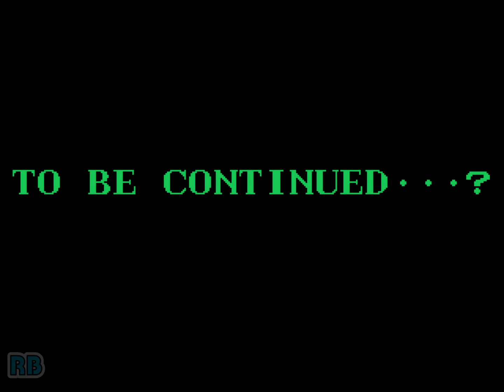1992 [60fps] Wizard Fire Dwarf ALL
ダークシールII / Wizard Fire (Over Sea v2.1)　Data East 1992　1cc　Player gheb　収録Ver Wolfmame0.183　clear all

ダークシールII

発売年：1992.05
開発／発売元：データイースト
ジャンル：アクション
コントローラ：8方向レバー+2ボタン
システムボード：専用基板
CPU構成[68000, HuC6280]　音源チップ[YM2151, OKI6295 (2)]

「光の四騎士」が魔王を封印してから2年後。魔物たちは再び勢力を増し、魔王復活の儀式に必要な生贄を集める為に各地の村を襲っていた。危急を告げられた光の騎士達は魔王を永遠に封印すべく再び立ち上がる。グラフィック・サウンド共に強化された、デコお得意の本格ダークファンタジー「ダークシール」の続編。前作に登場した忍者「キリカゼ」がいなくなった代わりにドワーフの戦士とエルフの女魔法剣士がプレイヤーキャラに追加されている。

Five legendary heroes must fight through the evil monsters in order to eradicate the evil presence from their kingdom, in this colourful, isometric scrolling multi-player beat-em-up.

Dark Seal II is another in a long line of derivative but playable fantasy-themed beat-em-ups that came to typify the arcade scene of the early nineties.

- TECHNICAL -

Game ID : MAS

Main CPU : 68000 (@ 14 Mhz)
Sound CPU : HuC6280 (@ 8.055 Mhz)
Sound Chips : YM2151 (@ 3.58 Mhz), OKI6295 (@ 7.627 Khz), OKI6295 (@ 15.255 Khz)

Players : 2
Control : 8-Way Joystick
Buttons : 2
= Attack, Magic

- TRIVIA -

Wizard Fire was released in May 1992 in US and Europe. It is known in Japan as "Dark Seal II".

Pony Canyon / Scitron released a limited-edition soundtrack album for this game (Dark Seal II : Data East Gamadelic - PCCB-00129) on September 17, 1993.

- SERIES -

1. Gate of Doom (1990)
2. Wizard Fire (1992)

- STAFF -

Game master : Yoshiyuki Urushibara
Project leader : Naomi Susa
Soft leader : Souichi Akiyama
Object graphic leader : Yohiyuki Ishibiki
Back graphic leader : Masanori Tokoro
Music leader : Mr. K
Soft : Haruyuki Kobayashi, Shinichi Suzuki
Character designer : Tomoki Matoba
Object designers : Kazumi Minagawa, Sonomi Kiyota, Chie Kitahara, Hitomi Fujiwara, Asami Kaneko, Yasuko Kurohiji, Hiroshi Koga
Back designers : Ryohei Harakata, Kazuhi Imoto
Music composers : Tom Sato, Mihoko Ando, Gamadelic
Hard : Shingo Mitsui, Masao

* CAST :
Knight : Greg Sullivan
Wizard : Susan Barger
Bard : Bill O'Neill
Dwarf : William Rooney
Elf : Chiwe Gordon

- SOURCES -

Game's rom.